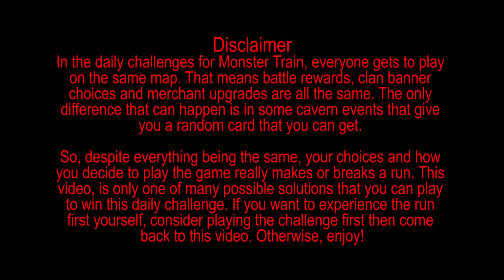Only Difficulty, No Interest... - Monster Train Daily Challenge Solution 07/25/2020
This challenge is just really difficult...I tried a couple of times to get 3-turn boss rushes, but it's just really difficult in some of the stages. I did complete the run and all of the trials, but it was not a good score...lol.

So, despite everything being the same, your choices and how you decide to play the game really makes or breaks a run. This video, is only one of many possible solutions that you can play to win this daily challenge. If you want to experience the run first yourself, consider playing the challenge first then come back to this video. Otherwise, enjoy!

(Steam Description: Monster Train is a strategic roguelike deck building game with a twist. Set on a train to hell, you’ll use tactical decision making to defend multiple vertical battlegrounds. With real time competitive multiplayer and endless replayability, Monster Train is always on time.)